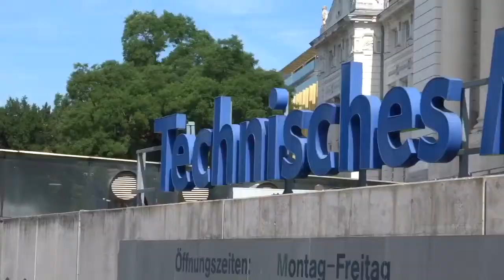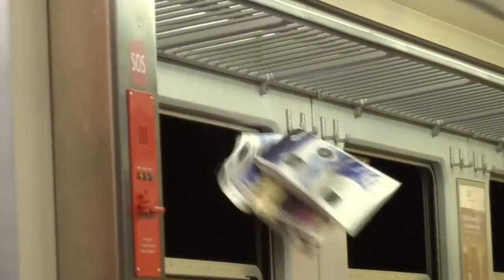Vlog #007 | Vom Auto überfahren ?! | Itzge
Musik by Joakim Karud